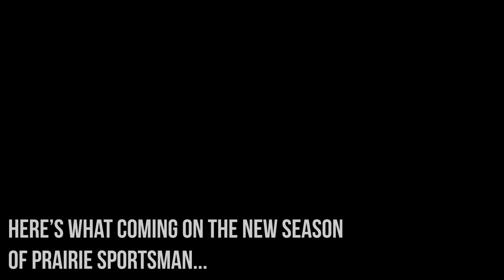Prairie Sportsman Wins an Emmy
In 2019, Prairie Sportsman was awarded an Upper Midwest Emmy for their segment on Pollinator Friendly Solar. Here's the moment they won and a sneak peek at what is coming in 2020. Promo created by Bret Amundson from Prairie Sportsman and MIkaba Media.